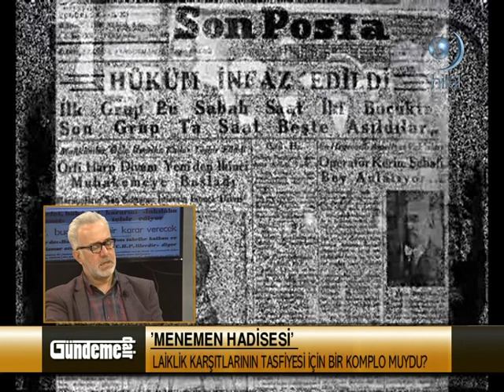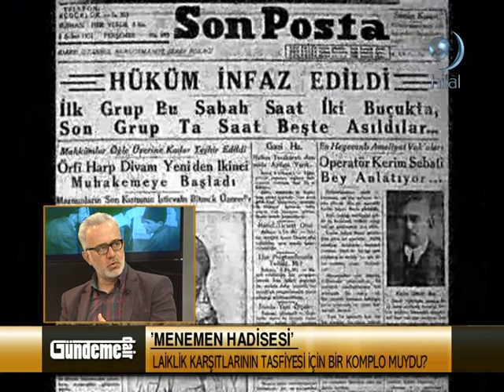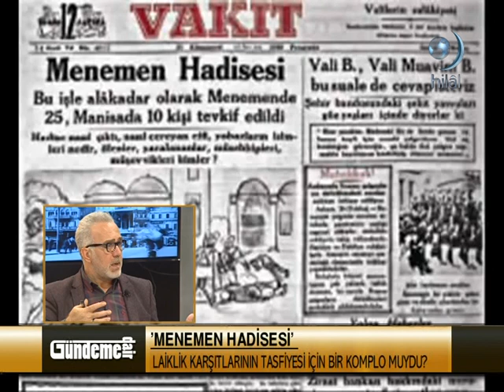Bahadır Yenişehirlioğlu'ndan Menemen Olayı